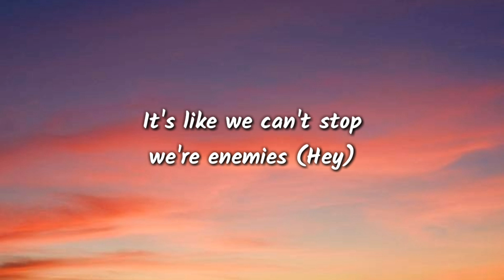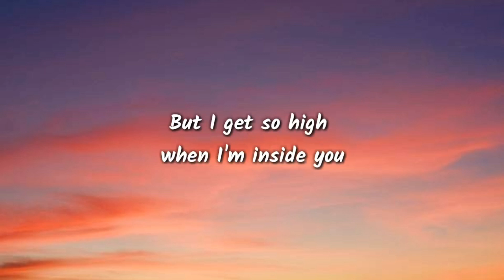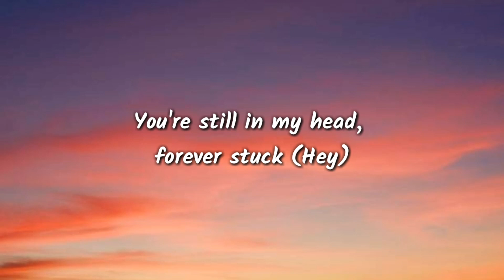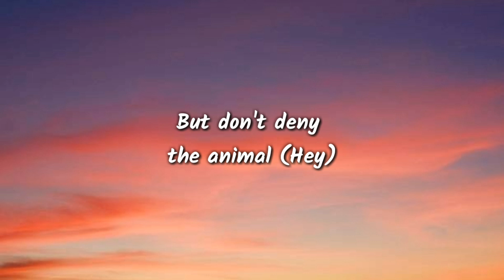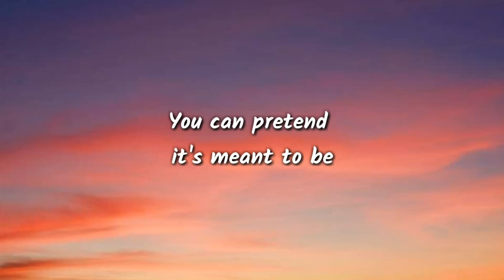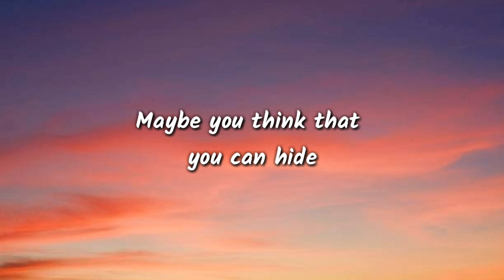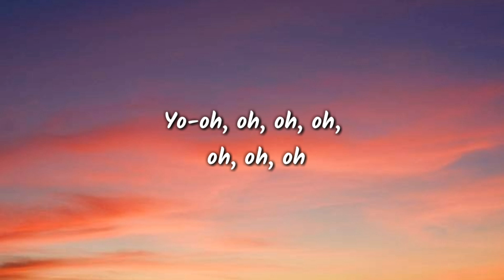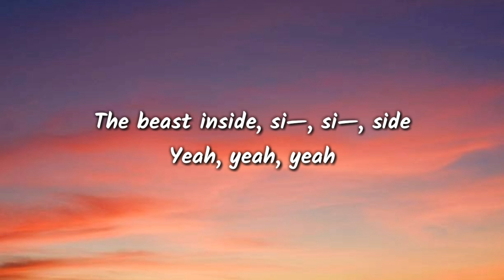maroon 5 - animal ( lyrics )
HASTAGE
"Animals"

Baby, I'm

Yo-oh, oh, oh, oh, oh, oh, oh
Just like animals, animals, like animals, —mals, ow!

Baby, I'm